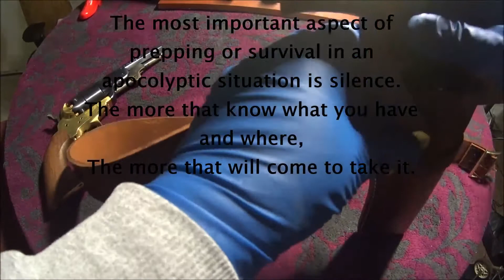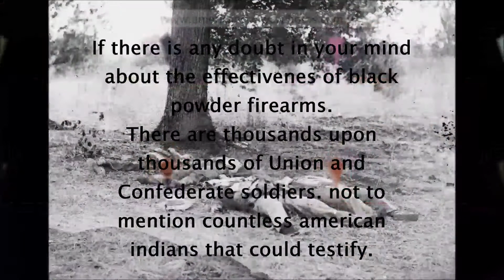Welcome to Silent Survival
This is the first of a series of videos on prepping and survival.